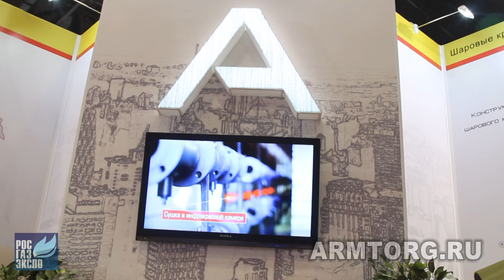ALSO. Презентация новинок трубопроводной арматуры от Челябинской компании в рамках РосГазЭкспо 2016